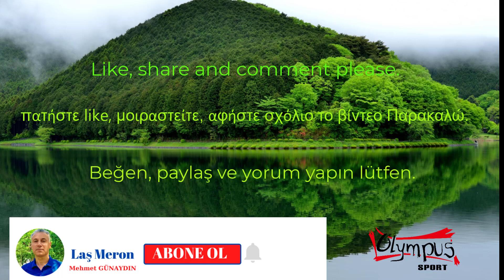ROMEİKA ME T'EMETERTS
Romeika (Rumca) bir sohbeti izleyeceksiniz (Ρομέικα, θα παρακολουθείς μια συζήτηση. Ромейка, вы будете смотреть разговор).